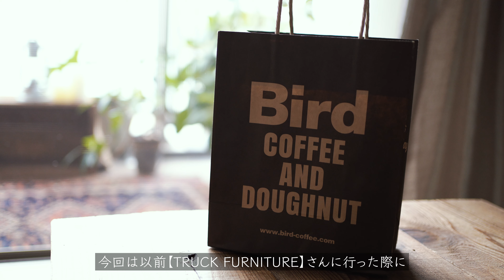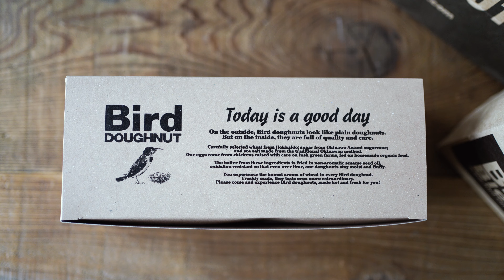お家でお洒落カフェ／食器がまた増えたので断捨離しました。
今回の動画は大好きなBird Coffeeさんに行っのでドーナツやお皿を購入してお家でカフェ気分を楽しみました。

【掲載書籍】
『きょうも、わたしは機嫌がいい Vloggerの心が軽くなるおうち習慣』

■2020年5月22日販売！

■『123人の家 vol.2』（前の家を掲載頂いています【257】）

■「自宅オフィス」のととのえ方

【掲載雑誌】
■デジタルカメラマガジン2021年1月号

■GENIC2021年4月号(VOL.58-おいしい写真
【使用機材】
ソニー ミラーレス一眼 α7 III ボディ

ソニー EマウントFE 35mm F1.8 フルサイズ

Canon デジタル一眼レフカメラ EOS 6D Mark II ボディ

SIGMA  Art 35mm F1.4 DG HSM Canon用 フルサイズ対応

1曲目
 Victor Lundberg
『Showed Me How to Heal』

2曲目
 Victor Lundberg
『I Did It All For You』